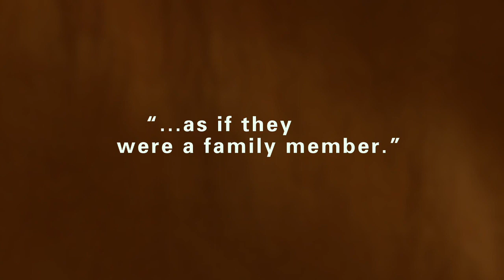Dr. Angeline Galiano, Primary Care Physician, Alexian Brothers Medical Group